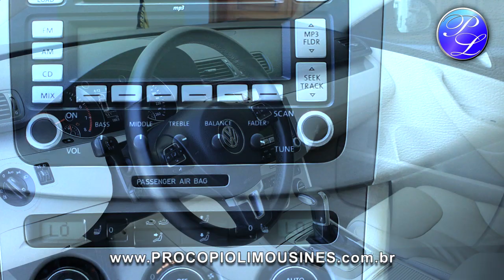Passat Variant Funeral Car Deluxe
A mais nova criação da PROCOPIO LIMOUSINES, a transformação de uma Passat Variant em Funeral Car Deluxe. O Grupo Krause, conceituada empresa no segmento funerário para Novo Hamburgo-Rs e região contratou nosso trabalho no qual se deu neste magnifico resultado. A configuração permite que a família acompanhe o cortejo, confortavelmente, no mesmo carro que levará a urna. A Procópio Limousines & Veículos Especiais faz a transformação a partir de automóveis na versão SW ou camionetes SUV. Confira!!!